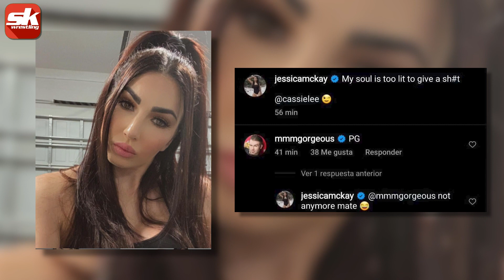Indian WWE Superstar Kavita Devi comments on her release rumors | WWE News Roundup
Adam Cole poses with newly-crowned AEW champion, Karrion Kross' opponents for the NXT Championship at TakeOver: In Your House confirmed, WWE Hall of Famer reveals his conversation with Vince McMahon before leaving and many other stories in today's Sportskeeda Wrestling's WWE News Roundup.

Timestamps:
00:00 - Introduction
00:28 - Adam Cole poses with newly-crowned AEW champion
02:13 -  Indian WWE star Kavita Devi comments on release rumors
04:03 - NXT Championship at TakeOver: In Your House confirmed
05:42 - Billie Kay reacts to WWE Superstar's request to keep her posts PG
07:18 - WWE Hall of Famer reveals his conversation with Vince McMahon before leaving